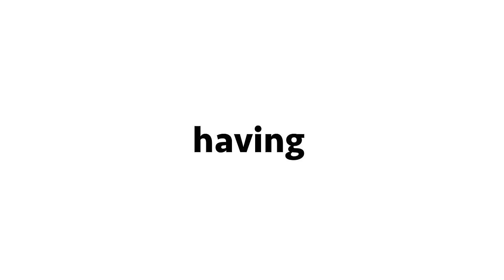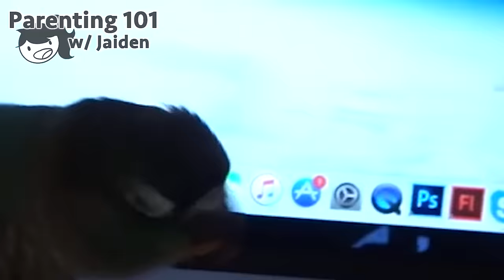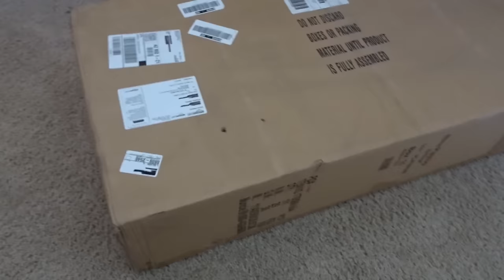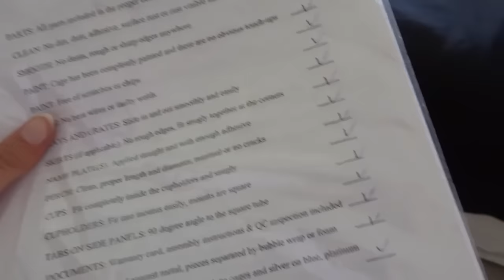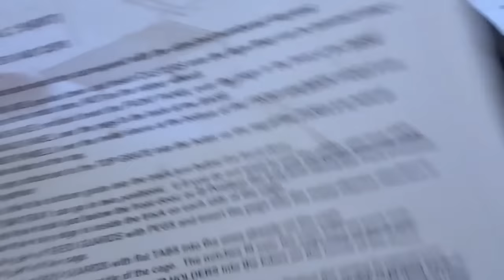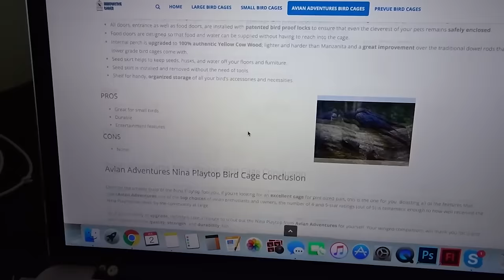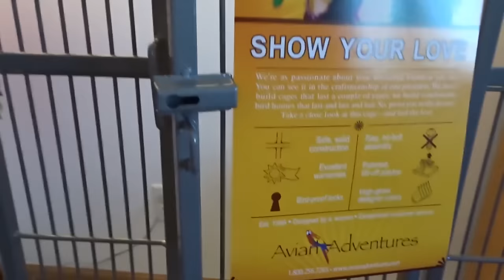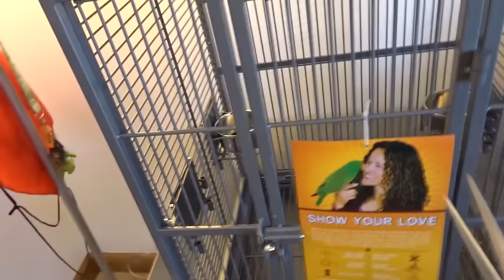New Member of the Family!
:D

shoutout to james for helping me write the script lol double doggo teamwork!

You can send it to me through Twitter or DeviantArt (links above), however if you cannot send it through those methods, then you can email it to me through the email below. There will not be any notification showing that I have seen your art through this method. I highly suggest using the other two :)

And this tells me you read the description, which means you respect what I have to say! Thank you :D you have been blessed by doggo